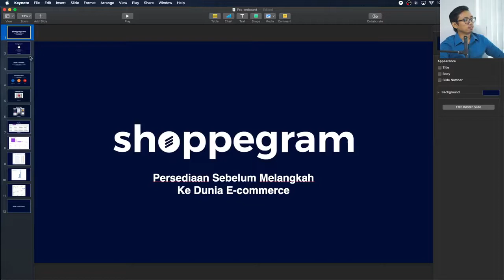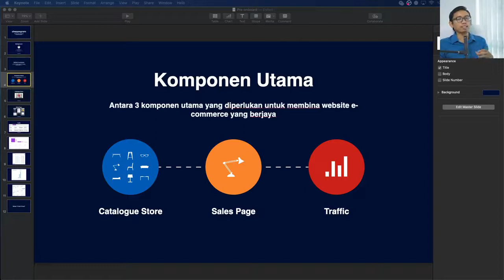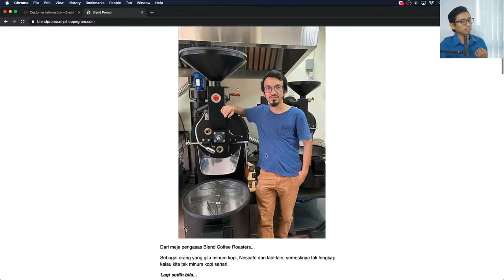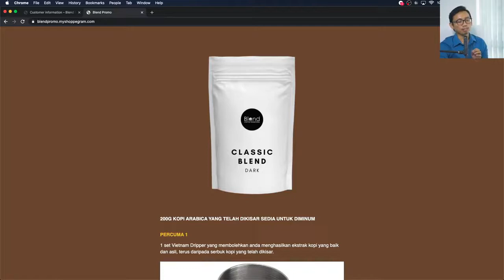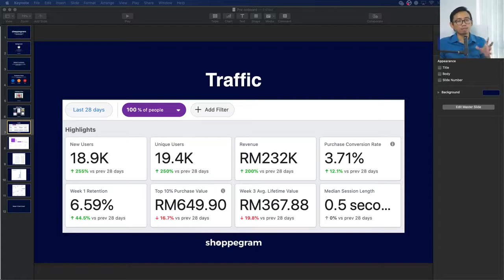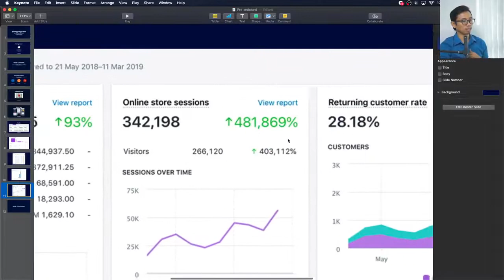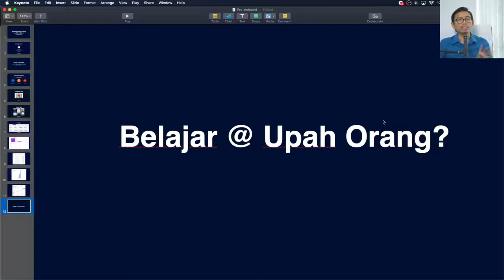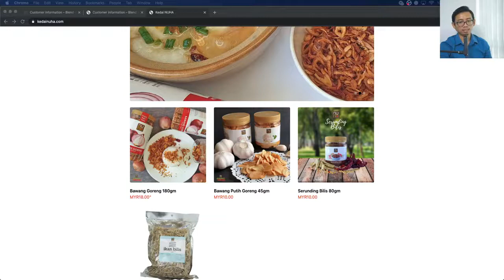Webinar Persediaan Sebelum Melangkah Ke Dunia Ecommerce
Bina jenama anda dan convert lebih banyak trafik kepada jualan dengan Shoppegram.

Shoppegram adalah satu platform untuk bantu usahawan belajar dan bina bisnes online mereka dengan menggunakan e-commerce. Hanya perlu upload produk, setup kedai dan terus boleh live.

Dalam masa 2 tahun di pasaran, lebih 19,000 website ecommerce yang telah berjaya dibina sendiri oleh usahawan dengan menggunakan platform Shoppegram.

Nak mula belajar dan bina bisnes online anda dengan ecommerce?

Nak belajar bagaimana cara PRO bina website e-commerce yang convert dengan pantas & mudah?